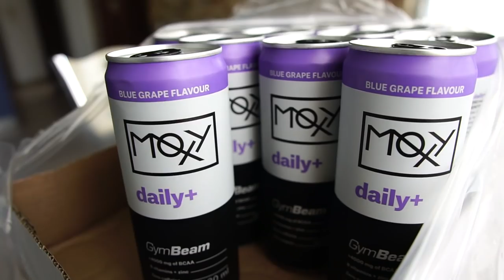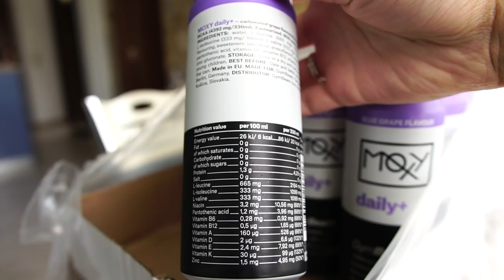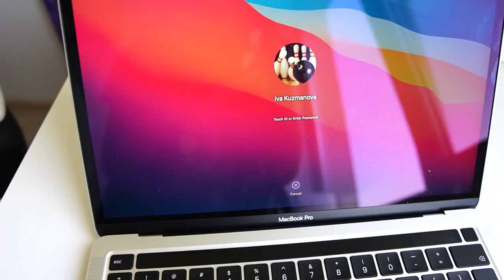ВЛОГ: Концерт на Миро | Kакво предстои за този канал?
Здравейте, скъпи хора! В днешното видео реших да ви дам ъпдейт за това какво се случва около мен, какво предстои за този канал, както и ви взимам с нас на концерта на Миро в София. Приятно гледане!

👥 Онлайн Треньорство/ Online Coaching - Ако сте над 18 години и имате нужда от помощ да свалите или да качите килограми, ако искате да изградите здравословни навици и да постигнете промяната, за която винаги сте мечтали, то свържете се с нас на този имейл адрес, за да обсъдим как може да станете наши клиенти: